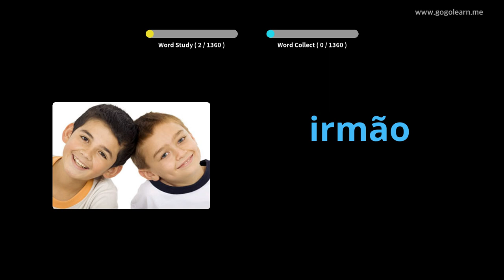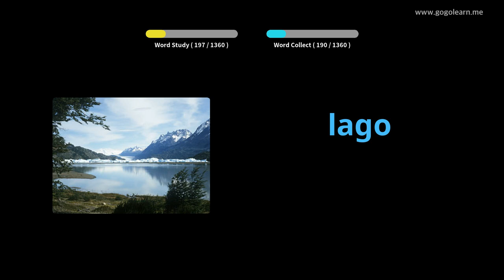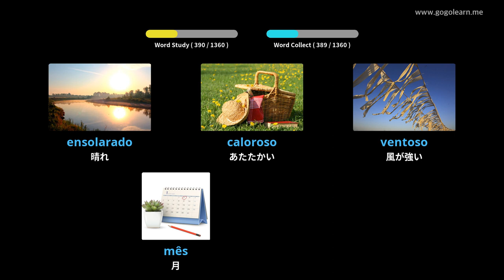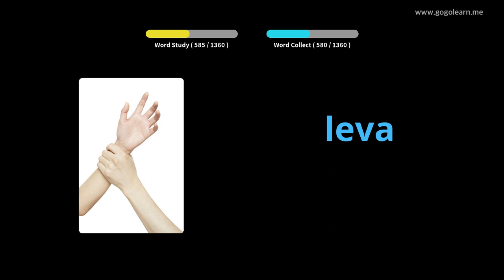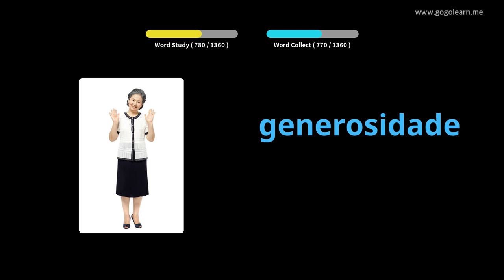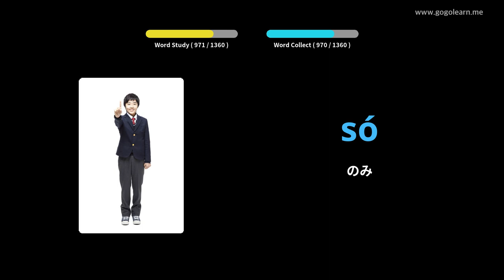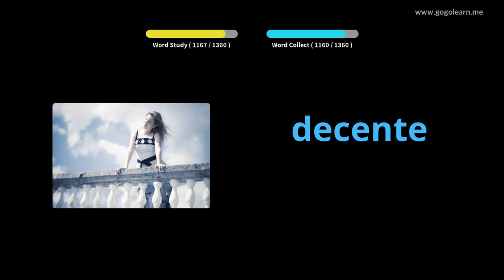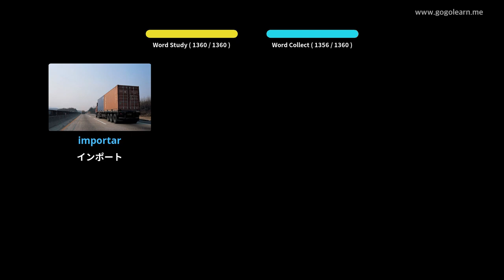写真を通してポルトガル語を学ぶ|ポルトガル語の語彙基本的な | Golearn